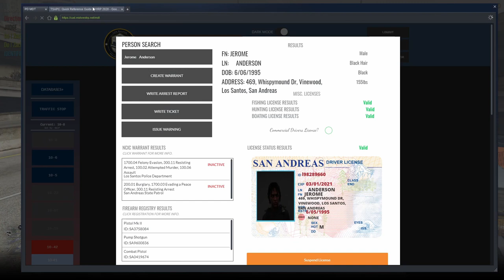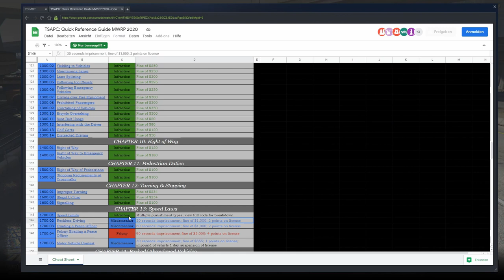Officers Down - GTA V Role Play - MidwestRP #2 [LEO]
In todays episode we get on as LEO, we start the patrol with 3 officers down and arrest someone.